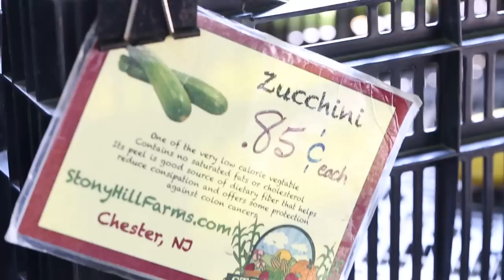Inspiralized: The Ultimate Resource for Cooking Healthfully with the Spiralizer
Inspiralized is the ultimate resource for cooking healthfully with the spiralizer, the kitchen tool that turns veggies and fruits into noodles! Inspiralized was started out of a pure passion for eating healthy and helping others. When I discovered the spiralizer and quickly learned how easily it could be used to make creative, delicious and nutritious meals, I immediately looked online and was sad to find that there was no community or resources available for those who spiralize. Committed to spreading the word about spiralizing and sharing my recipes, I started Inspiralized.com, the definitive resource for cooking with a spiralizer.

inspiralized

Join our mailing list and get new spiralized recipes sent directly to your Inbox

Thank you for supporting Inspiralized and make sure to tag all of your spiralized dishes on social with inspiralized and @Inspiralized - we love to see what you're making!
Video shot and edited by Inspiralized.